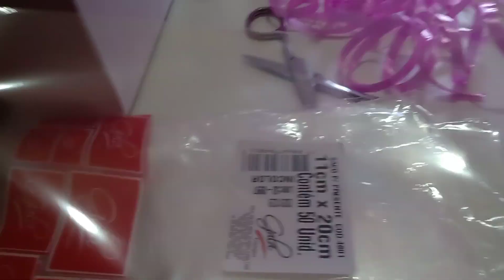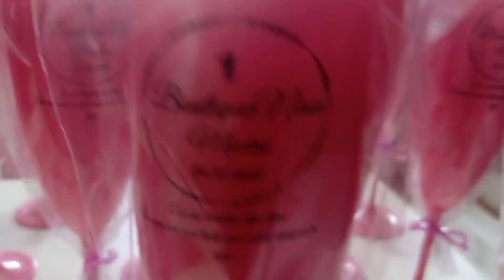COMEÇANDO OS PREPARATIVOS DA FESTA